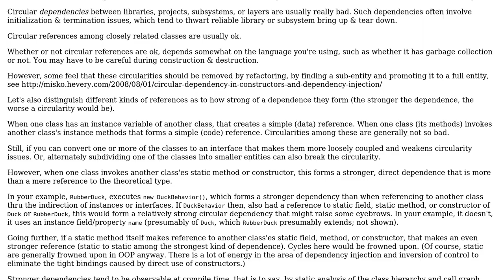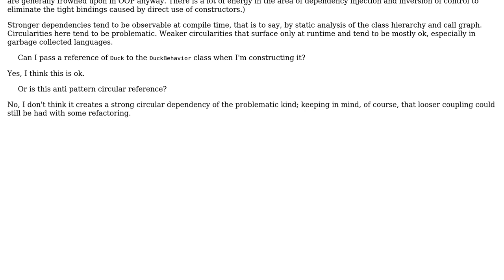Software Engineering: Is it bad to pass a reference to the behavior's owner object to the behavior?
With thanks & praise to God, and with thanks to the many people who have made this project possible! | Content (except music & images) licensed under CC BY-SA | Music | Images & others | With thanks to user runners3431 user Erik Eidt and the Stack Exchange Network Trademarks are property of their respective owners. You are responsible for your own actions.